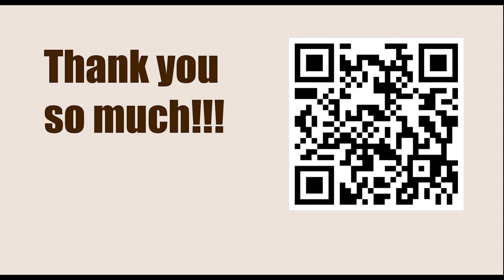American Cup 2023, Saint Louis, USA - Round: 4.4 || Wesley So vs Levon Aronian - March 24, 2023